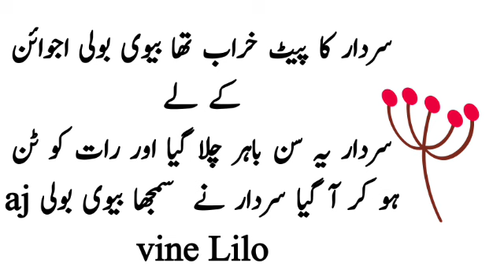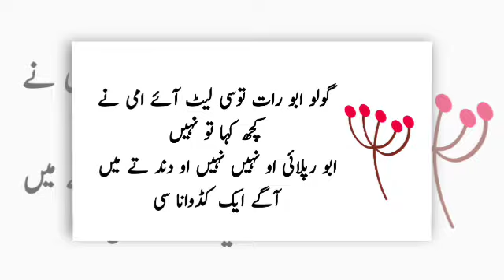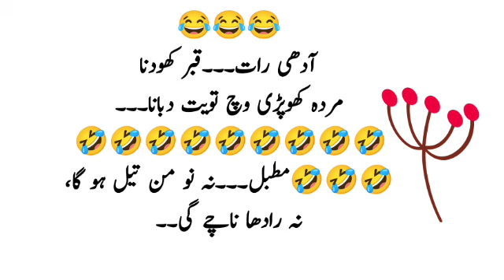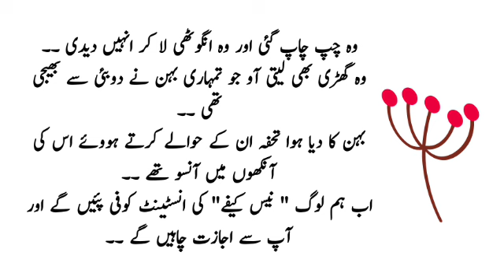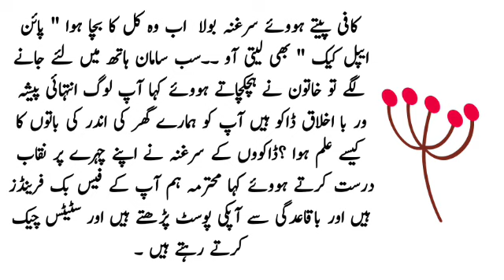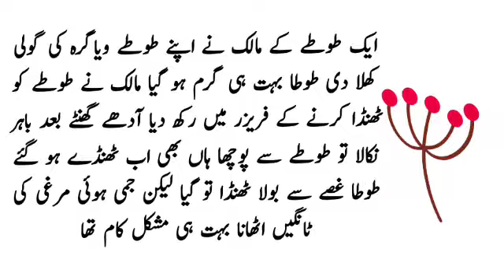Husband wife jokes in Urdu | Mazahiya Urdu lateefay | Aaj Ka Latifa by magic jokes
Most funniest jokes in urdu_Lateefay funny in urdu_Funny latifay in punjabi_Hindi jokes video

Husband wife jokes in Urdu Mazahiya Urdu lateefay ajka latefah magic jokes 🤣😂

Most funniest🤣 jokes in urdu_Lateefay_Funny latifay in punjabi_Hindi jokes comedy